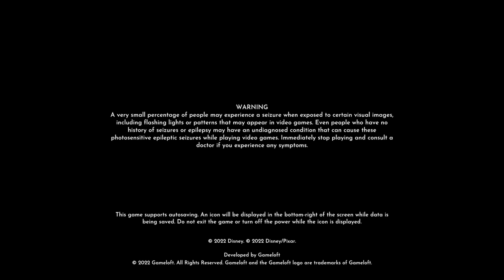disney dreamlight valley Festival of Friendship part 3